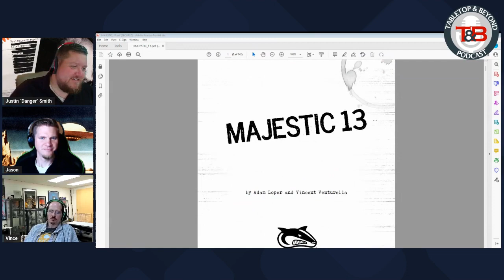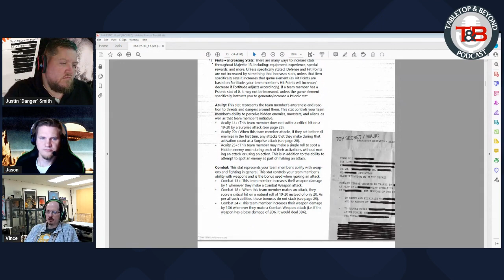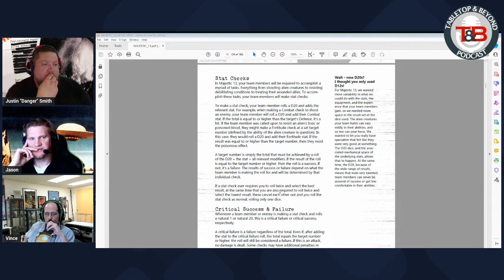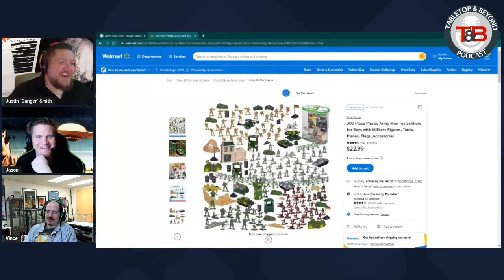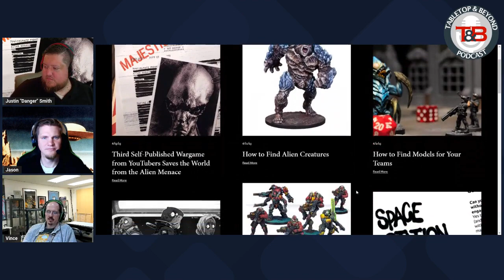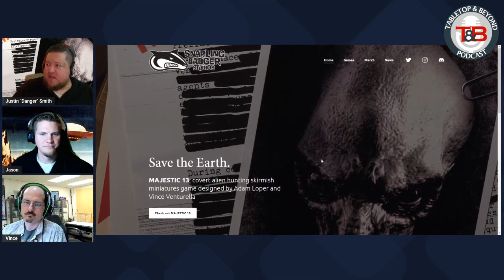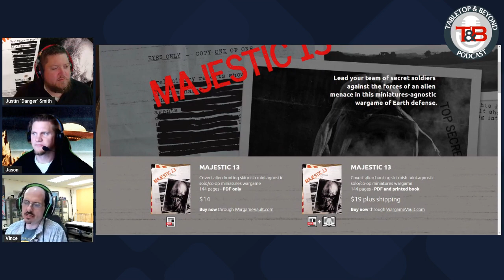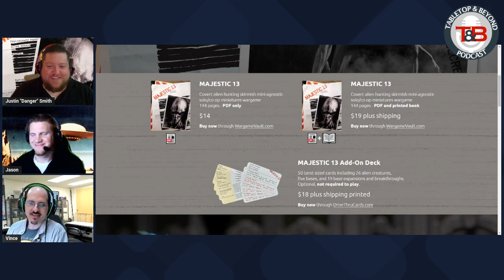Episode 110: Majestic 13 with Vince Venturella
Justin and Jason host guest Vince Venturella (@VinceVenturella ) famous painter and game creator, to talk about his new game co-designed with Adam Loper, Majestic 13! Join us as we talk about the inspiration behind the game, some of its unique flavor and mechanics, and just geek-out with Vince for a bit.

00:00:00 - Intro
00:07:47 - Geek Week
00:22:09 - Majestic 13